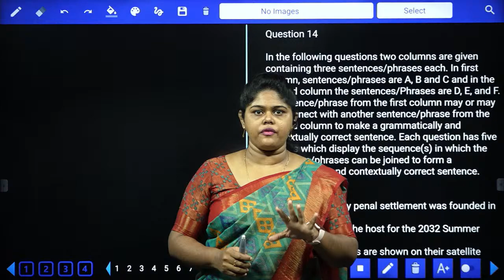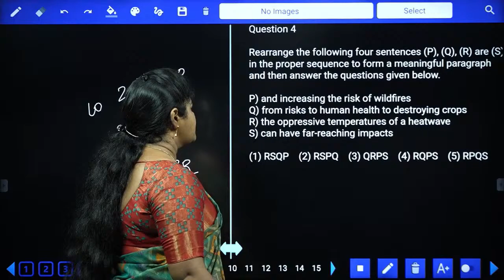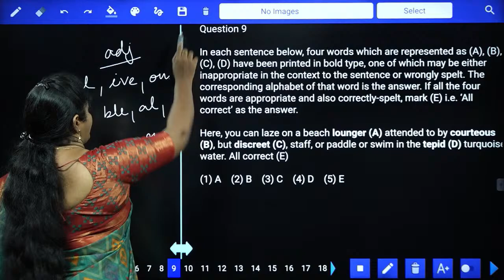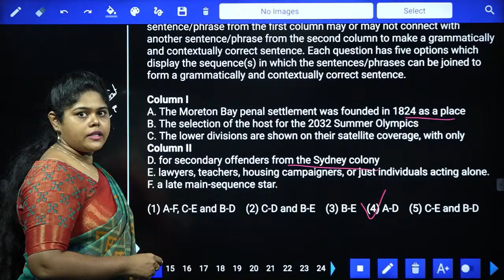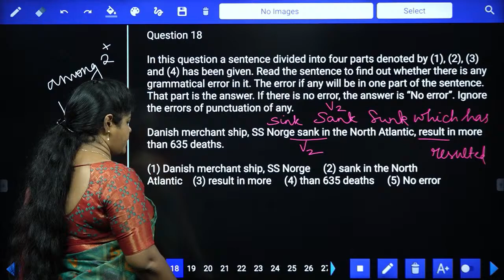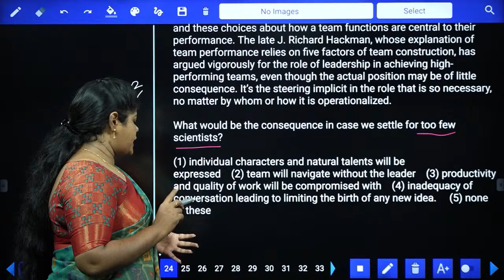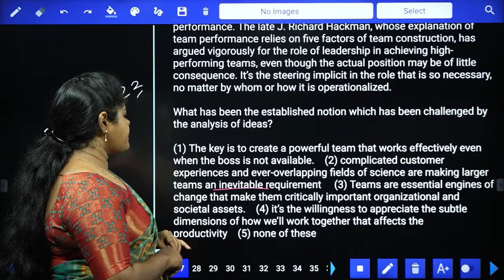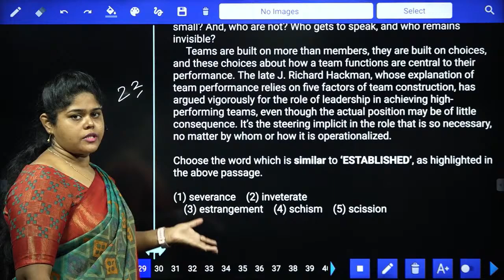IBPS CLERK PRELIMS FULL MOCK WITH SHORT TRICKS IN TAMIL | ENGLISH | BANK,TNPSC | SREEDHARS'CCETAMIL